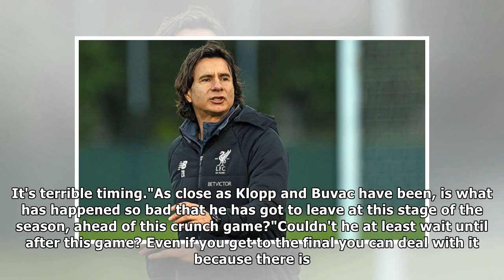Liverpool news: Ian Wright reveals why losing Zeljko Buvac is so terrible for Jurgen Klopp